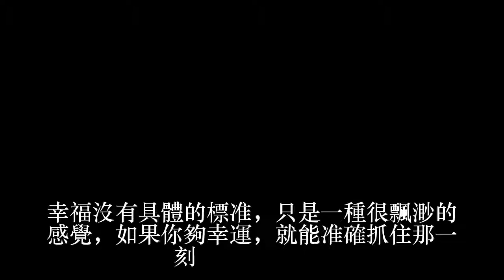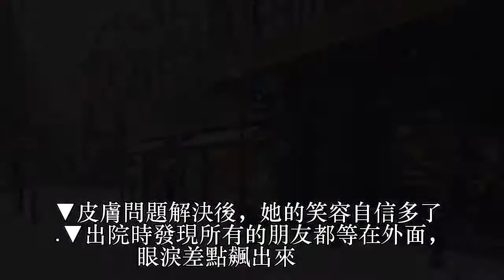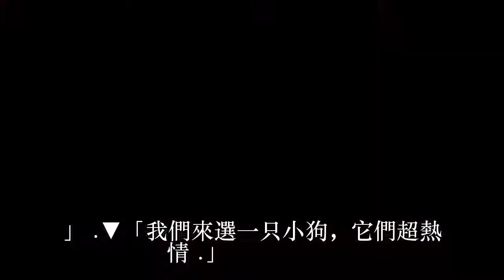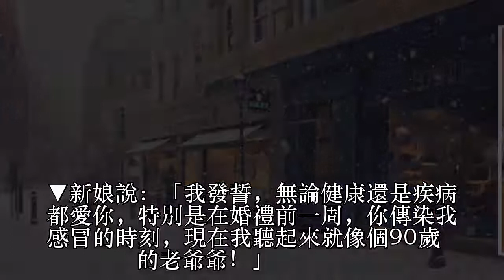25張「這些人經歷了最美好一天，表情滿足到讓大家都嘴角上揚」的照片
25張「這些人經歷了最美好一天，表情滿足到讓大家都嘴角上揚」的照片

                25張「這些人經歷了最美好一天，表情滿足到讓大家都嘴角上揚」的照片

                25張「這些人經歷了最美好一天，表情滿足到讓大家都嘴角上揚」的照片